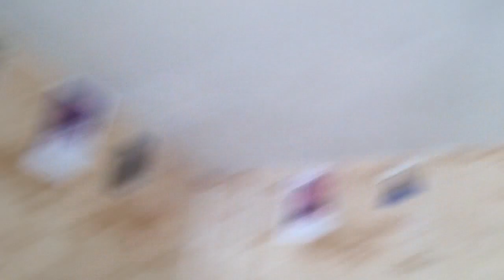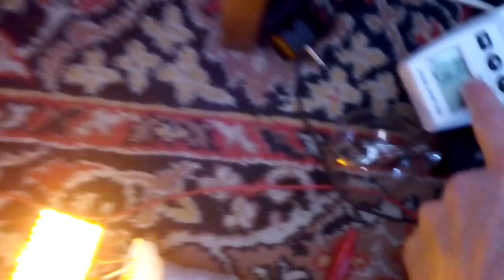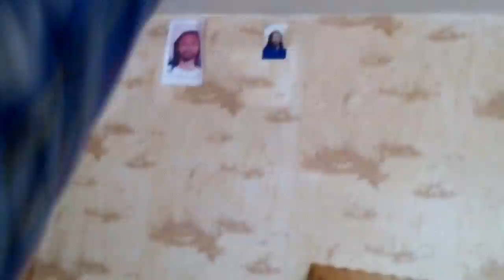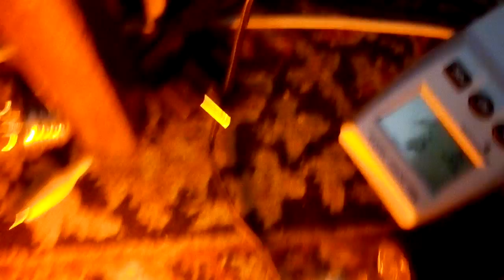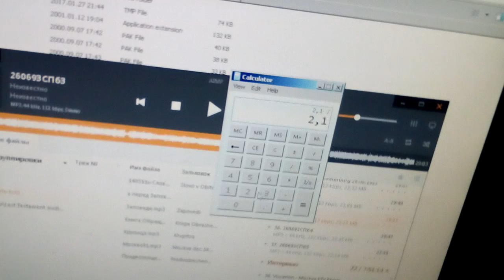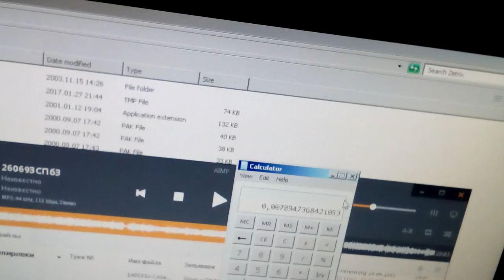Самодельные жёлтые светодиодные лампы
Одна лампа 39 светодиодов имеет, Вторая 133. Мощьность потребляемая обеих одинакова 2,1 ватт. Но у одной лампы каждый светодиод потребляет 25 милиампер, у второй 7-8 милиампер. Напряжение светодиодов где-то 2,1 вольт на кажом светодиоде и у одной и у второй лампы, оно сильно не меняеться. Думаю сделать светодиодную жёлтую лампу без ограничивающих конденсаторов. А у этих ламп есть граничивающие конденсатор. У 39 светодиодной 540 нф. У 133 светодиодной где-то общая ёмкость 1250 нф. Просто эти конденсаторы не маленькие и не малых денег стоят, поэтому хочеться без них. Но нужно всё расчитать правиль, чтоб не перегорели светодиоды. Думаю, использовать 155 светодиодовв (310 вольт создаст где-то) и последовательно 100 ом резистор, если чтоб пошёл какой-то скачок напряжения в сети, то бы светодиоды не сгорели.